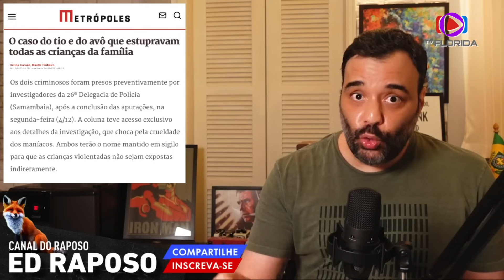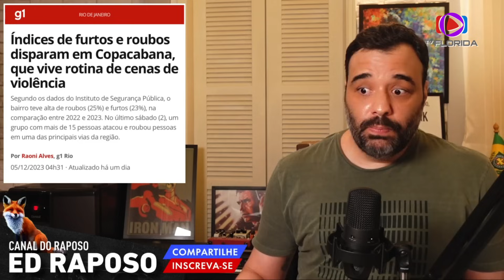REVIRA VOLTA - ED RAPOSO